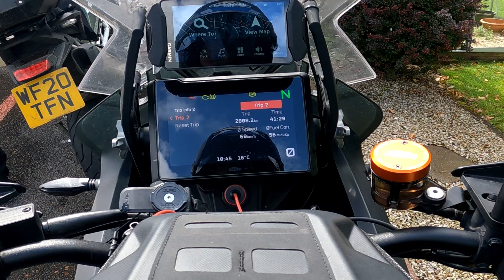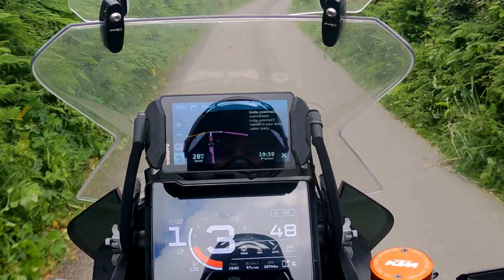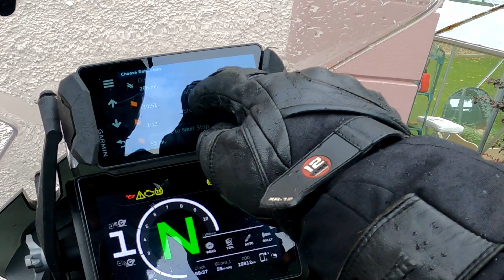Ireland's Wild Atlantic Way by Motorcycle | The Finale! | Ep 7 | 2021 KTM 1290 Super Adventure S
Join us as we start the Wild Atlantic Way from South to North! In Episode 7, we do the final headland loop, followed by day 10 of riding down to Rosslare to get the ferry home.

This is the complete WAW GPX file - Follow the page, then hit 'Open' - That will then give you an option to download for your GPS device. Alternatively, head to Kinsale, and follow the signs!

Follow the others on instagram below!

Bikestop Discounts!

Gear;
Helmets - Arai Tour X4
Summer Gear - Knox Urbane Pro Mk2 Mesh Jacket, Richa Daytona 60s and Revit Lombard 2 Jeans
Touring Gear - Halvarssons Racken Jacket and Trousers
Boots - Daytona Roadstar GTX, Sidi Adventure 2 and Daytona AC Classics in Brown
Gloves - Knox Handroid Pod Mk2, Goldtop Predator, Gerbing X12 heated gloves

B Camera - GoPro Hero 8 Black
360 Cam - Insta360 One X2
Drone - DJI Mavic Mini (1st edition)